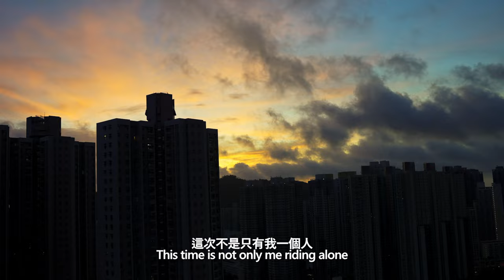2023 Cycle Around Taiwan DAY 0 台灣環島 Day 0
Filming equipment
Sony A7RV
Sigma 24-70mm F2.8
Sony ZV-1F